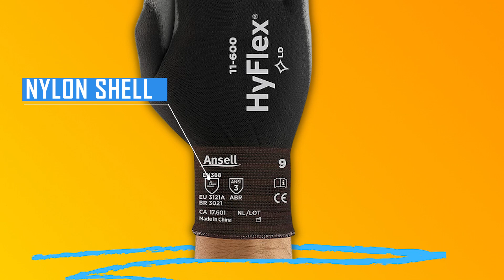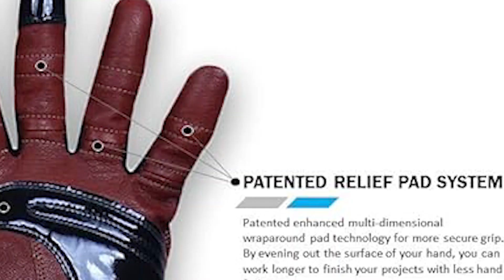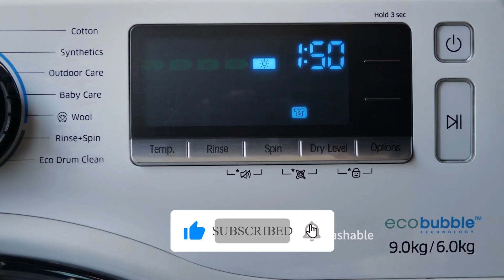Top 5 Gardening gloves 2023 | [Top Picks]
Best Gardening gloves 2023

Top 5 Gardening gloves Links:

00:28 |1. AMAZING STUFF GARDEN GLOVES
01:11 |2. Ansell Hyflex Work Gloves
02:01 |3. MEN'S TOUGH PRO
02:48 |4. MAGID EXTRA-LONG THORNPROOF
03:48 |5. Cooljob Gardening Gloves

Do you want to clean easily the weed from your garden? Are You Confused Which Garden gloves best for you. Don’t worry this video Specially made for you. Today in this Video We will Break down about Top 5 Gardening gloves available in the market. We Explore this list Based on our personal opinion. After Watching This Video, you can Easily choose which Garden gloves will Best for your projects.